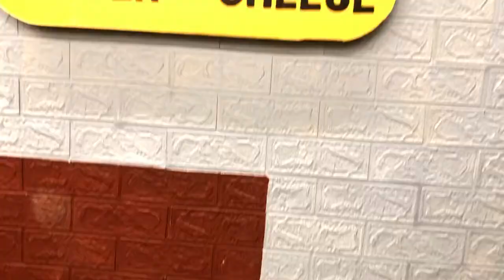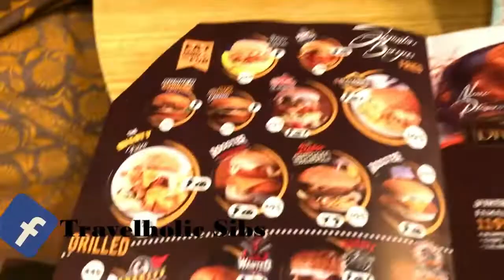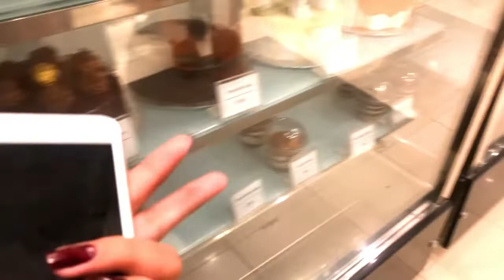Funday At Downtown Bistro | Unique Dessert Sundae | Gloria Jeans Soup | Street Food Video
In this amazing foodie video.First we make Downtown Bistro our stop to start our beautiful evening. No doubt Downtown Bistro Food is always up to the mark.Then we moved to the Hong Kong Restaurant but sitting area was full packed so we decided to go back to Gloria Jeans but on Khushi demand we turned our car to Crave Bakery where Khushi bought Unique Dessert which she saw few days ago on Instagram and then finally we reached to Gloria Jeans on Ainee demand where we enjoy our hot n sour soup.